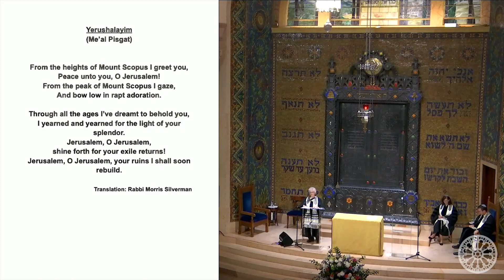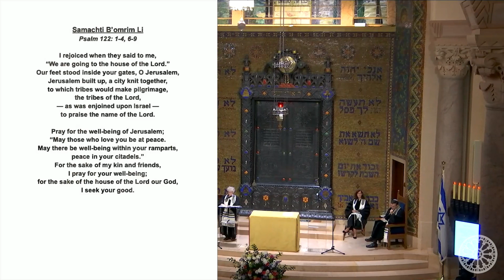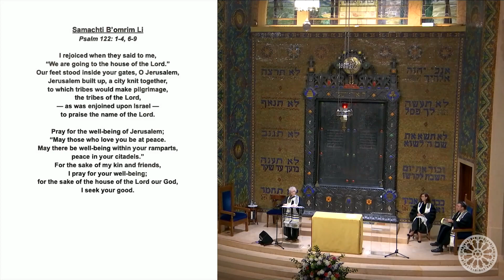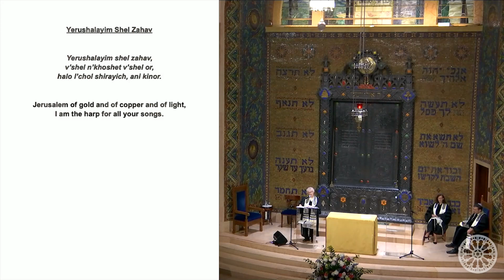Cantor Lori Corrsin | August 12th, 2023